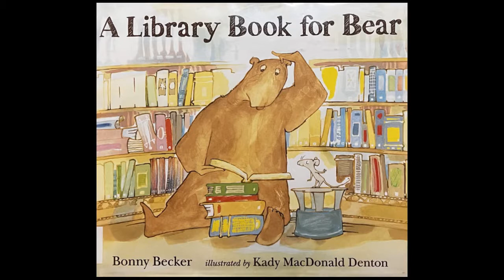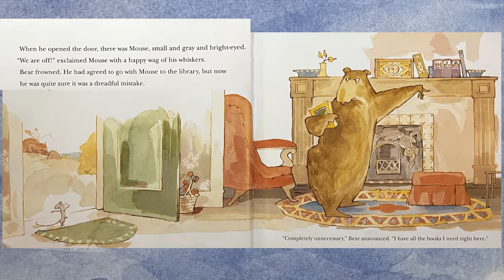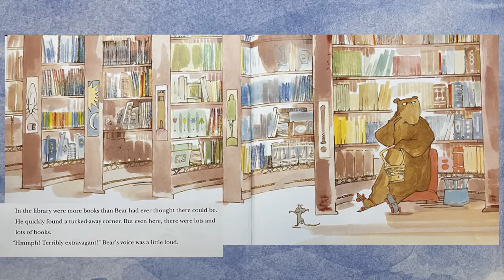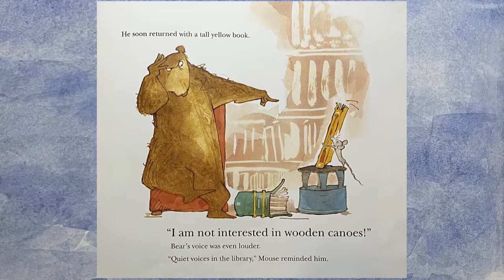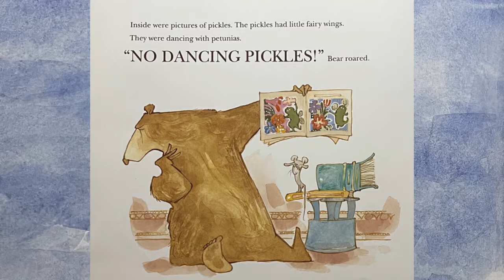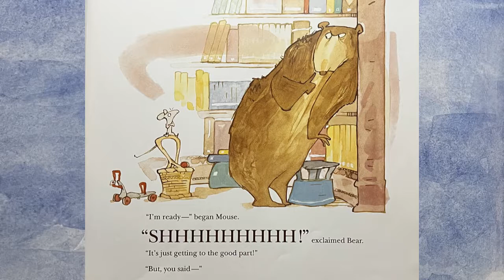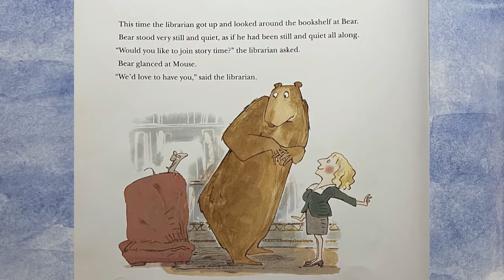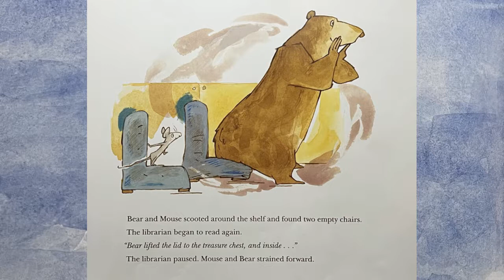A Library Book for Bear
Bonny Becker

Kady MacDonald Denton
 (Illustrator)

Bear does not want to go to the library. He is quite sure he already has all the books he will ever need. Yet the relentlessly cheery Mouse, small and gray and bright-eyed, thinks different. When Bear reluctantly agrees to go with his friend to the big library, neither rocket ships nor wooden canoes are enough for Bear’s picky tastes. How will Mouse ever find the perfect book for Bear?